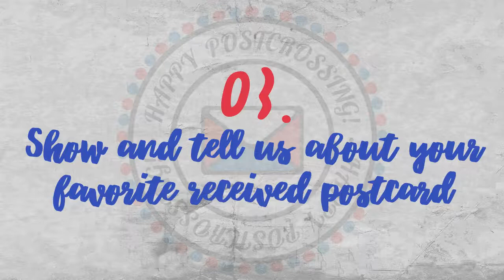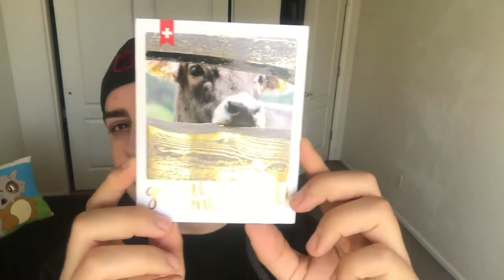[POSTCROSSER INTERVIEW] : Marco (US)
This is american Postcrosser Marco talking about the fun that can be had with Postcrossing. I hope you like it!!!

[MARCO CHANNEL]